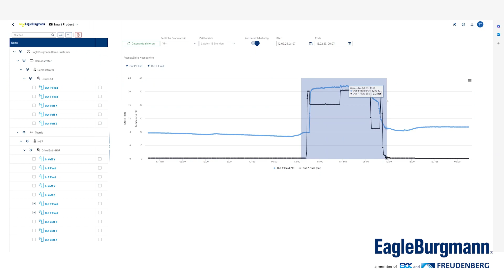EB Smart Product - Nie war Dichtungsüberwachung einfacher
Optimieren Sie Ihren Betrieb mit EB Smart Product und dem EB Smart Seal Sensor. 📈 Überwachen Sie Druck, Temperatur und Vibration Ihrer Gleitringdichtungen in Echtzeit – rund um die Uhr und unabhängig vom Standort. Sparen Sie Zeit und Geld, vermeiden Sie ungeplante Serviceintervalle und reagieren Sie frühzeitig auf Anomalien. oder sprechen Sie mit Ihrem Vertriebskontakt bei EagleBurgmann.